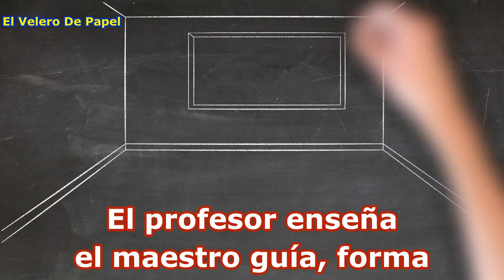Diferencias entre Profesor y Maestro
Día del Maestro 2019. Diferencias entre Profesor y Maestro.
        El 27 de noviembre se celebra el día del profesor y maestro se celebra en España y otros países,  pero no en todos ya que en cada país la fecha se celebra de acuerdo a algún acontecimiento especial.  La fecha fue elegida para celebrar al patrón de los profesores, San José de Calasanz, sacerdote, pedagogo y precursor de la educación moderna a través de la primera escuela cristiana popular y gratuita en Europa. Las escuelas Pías, que fundó en el siglo XVII, se encuentran repartidas hoy por todo el mundo.

        Feliz Día para todos los maestros y profesores, aunque no es lo mismo ser profesor a ser maestro, por lo que les dejamos las diferencias entre unos y otros.